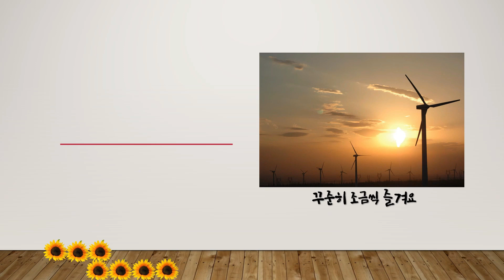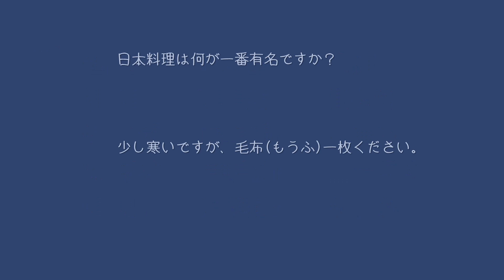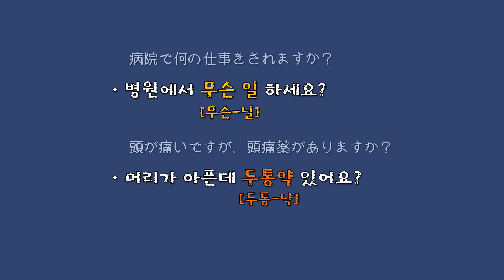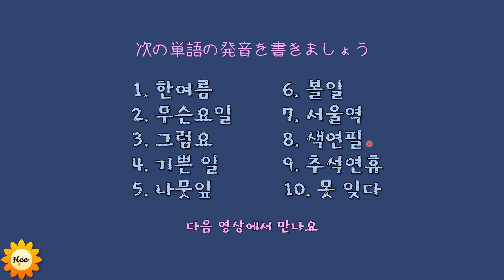【韓国語発音ーㄴ添加】発音ルール⑦ 🍹合成語・派生語 야 여 요 유 이 [냐 녀 뇨 뉴 니]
発音ルール⑦ 合成語・派生語 야 여 요 유 이 [냐 녀 뇨 뉴 니]